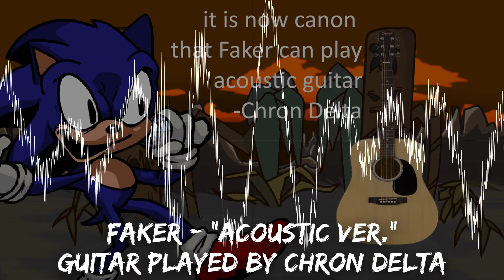Faker - Acoustic Remix/Version - FNF: VS Sonic.exe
Composed by MarStarBro
thx

faker plays acoustic guitar
just kidding, I played it
pog

quick remix i made for funsies
waw